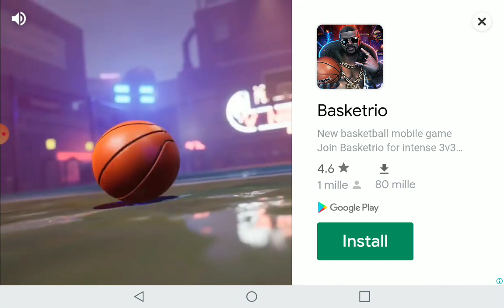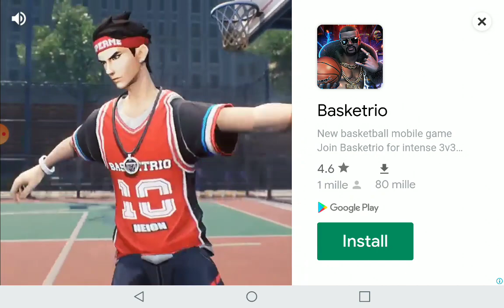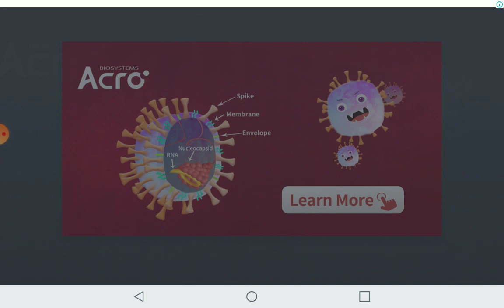Bouncy Basketball 2021 Final - Jazz(2) v Bulls G3